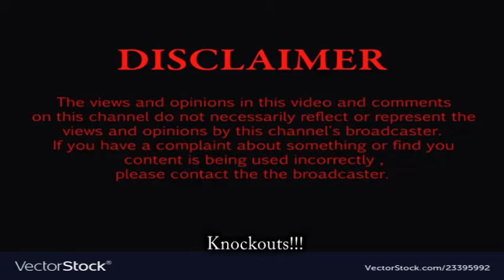Brutal Street Fights Knockouts Compilation * BODY SLAMS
Warning;
This Video Is Made For Entertaining Purpose Only.
STAY SAFE.
BULL VIBE..